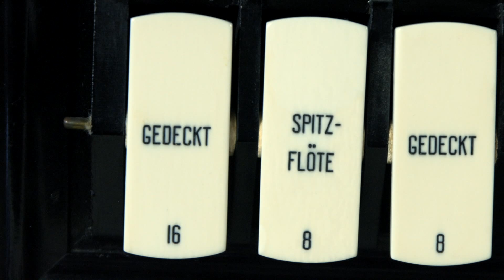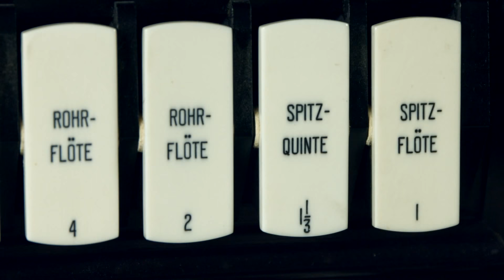Aeolian-Skinner Op. 1457-B, "Clara Belle," Part 2: Tonal Demonstration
This is a tonal demonstration of this instrument in the home of Joby Bell.